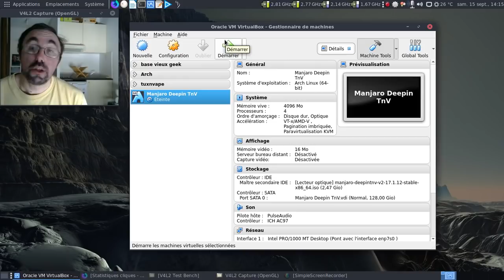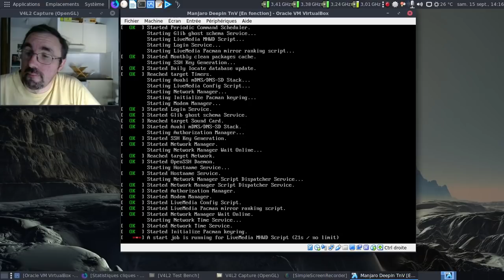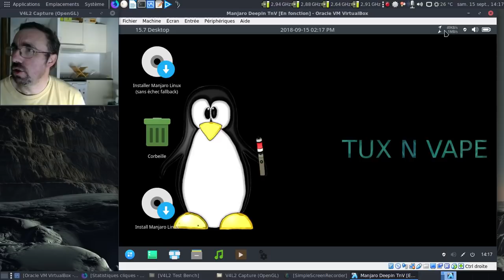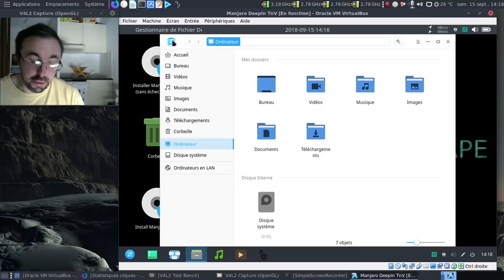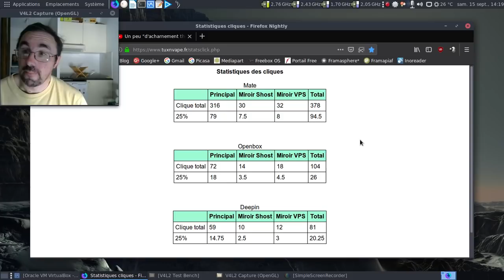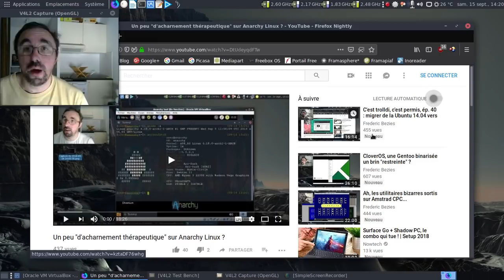Annonces concernant les images ISO de Tux'n'Vape du mois d'Octobre 2018.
Quelques infos rapides sur les nouveautés devant arriver pour les ISO d'octobre 2018, avec une annonce complémentaire liée à Anarchy Linux